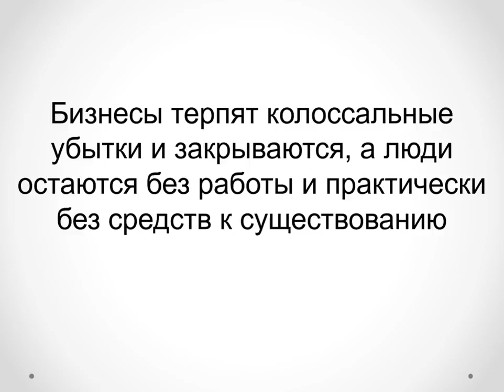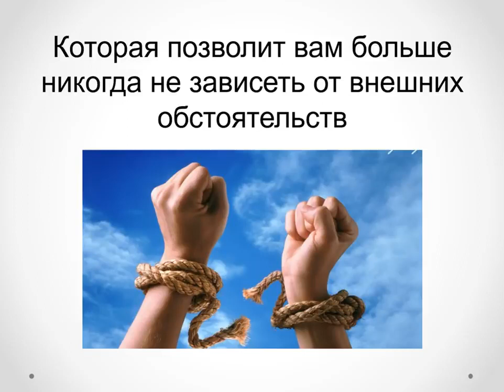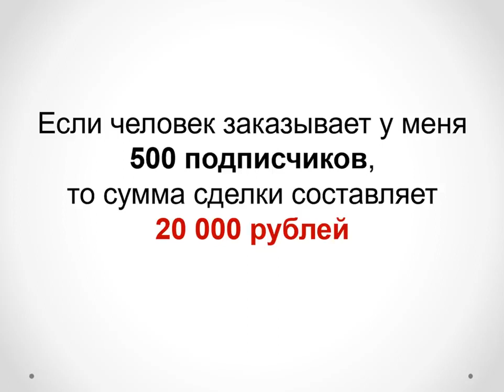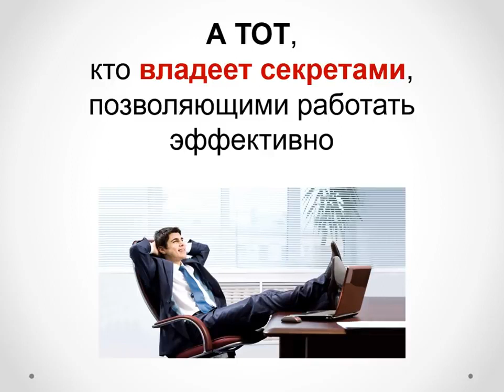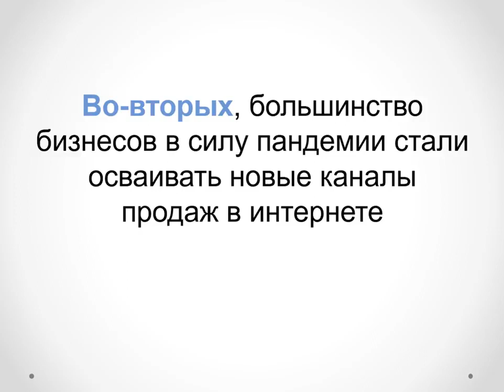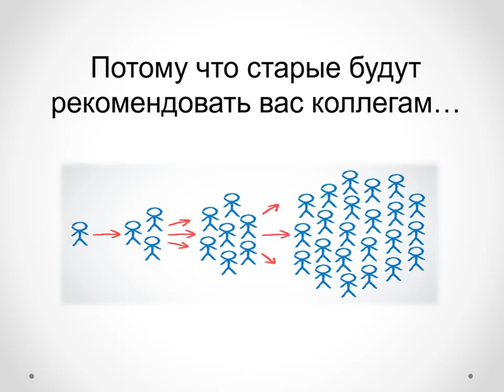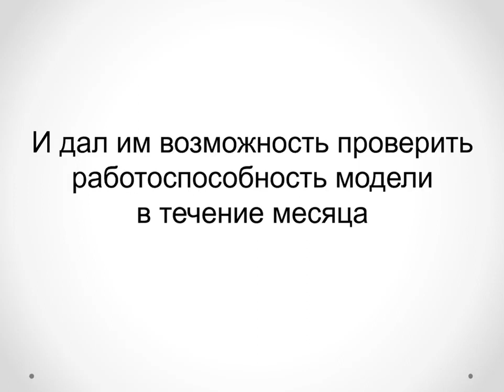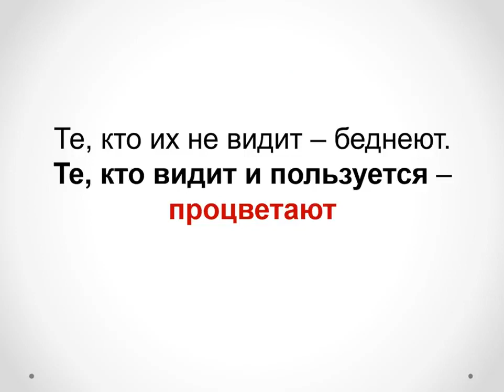Как зарабатывать в интернете 100 000 RUB без вложений!!! Схема заработка 2020 для новичков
Как зарабатывать в интернете 100 000 RUB без вложений!!! Схема заработка 2020 для новичков Перейти на сайт